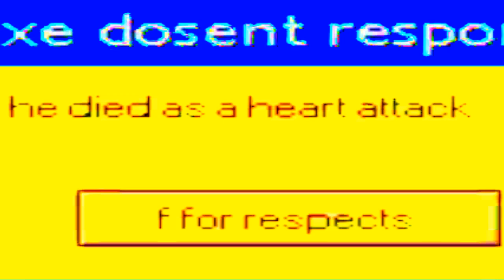ichy said the number 11 and dies into a big mistake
round 6 vs j cooley